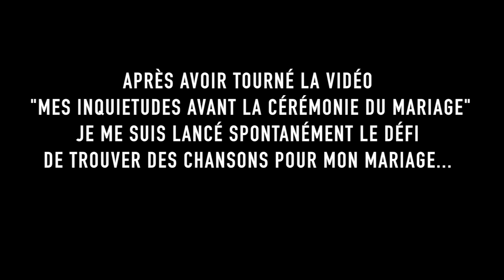Aidez moi a faire ma playlist de mariage !